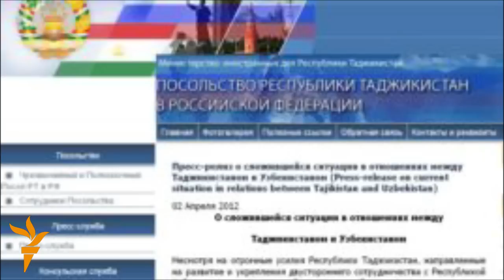Uzbek Мазкур баëнот нодипломатик ҳаракат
Тожикистоннинг Москвадаги элчихонаси Ўзбекистон ҳукуматини тожик жамиятидаги барқарорликни издан чиқаришга уринаётганликда айблаб баёнот тарқатди.